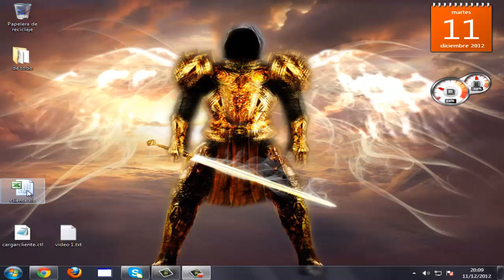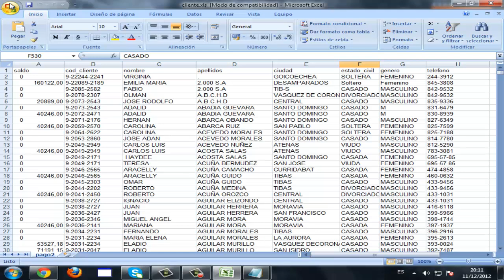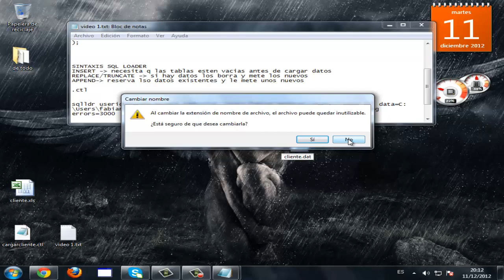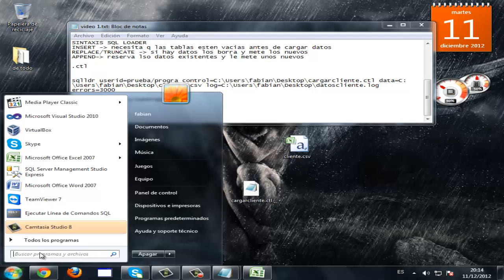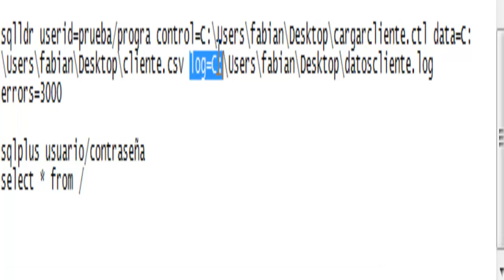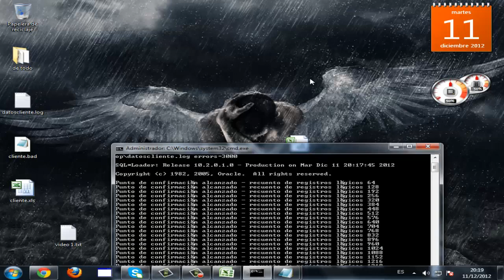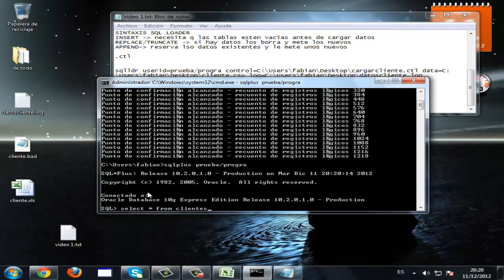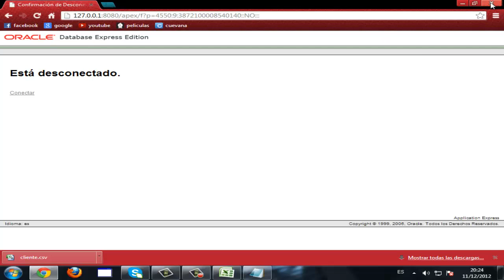Cargar datos de excel a oracle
El video explica:
-Exportacion e importacion de informacion guardada en un archivo excel a oracle 10g
-Utilizacion de sqlldr (funcion ejecutable de oracle)
-Manejo de archivos .ctl (la "logica" y codigo de la importacion/exportacion)
-Manejo de archivos .log (donde muestra paso a paso lo que exporto a excel y lo que no, y porque no lo exporto)
-creacion de tablas por medio de scripts guardados en .txt

link de los archvios y la informacion explicada en el video

NOTA:
el sqlldr (dije que era de sql pero en realidad es de oracle me equivoque jaja )